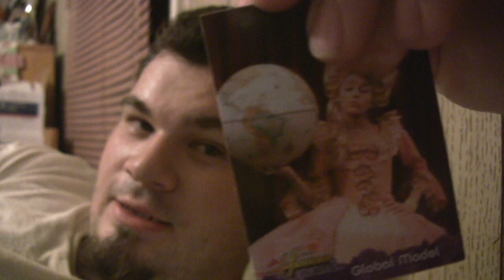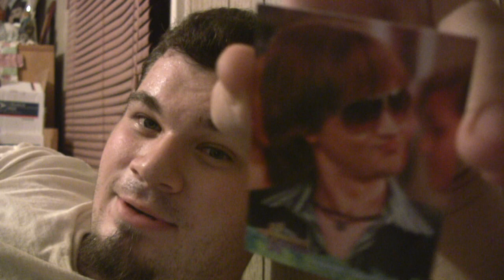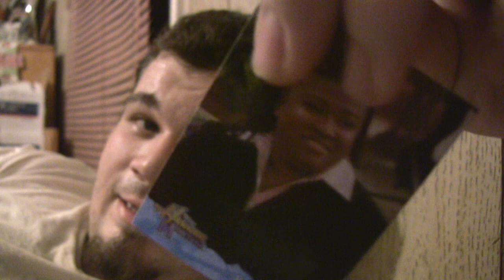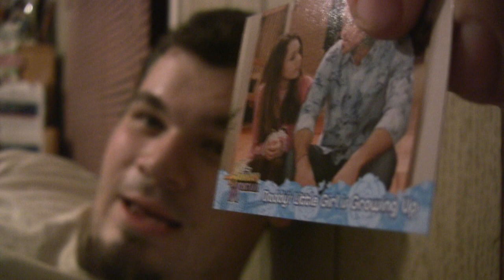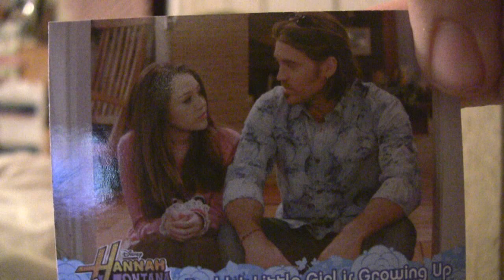Debris TV Ep18: Me Sparring On Pads And Me Pulling Hannah Montana Sticker Cards Out of Foil Packs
The sparring is depressing because a year ago I could go 5 minutes instead of 2. I'll try it again in a coupe of months as I walk again.

The card thing is a homage to all these people I see opening pokemon cards on youtube, I really find it uninteresting and thought I would mock/parody them.